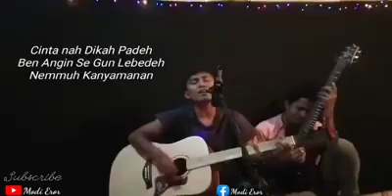STORY WA BAPER SAD BOY || KEBAHAGIAAN DIAWAL